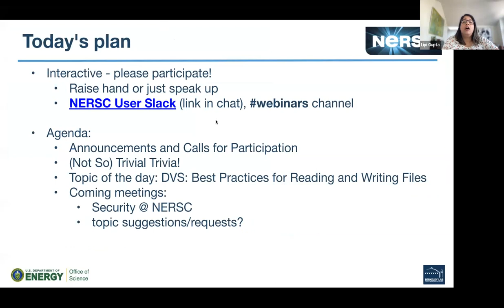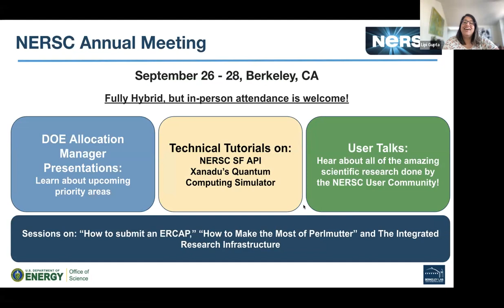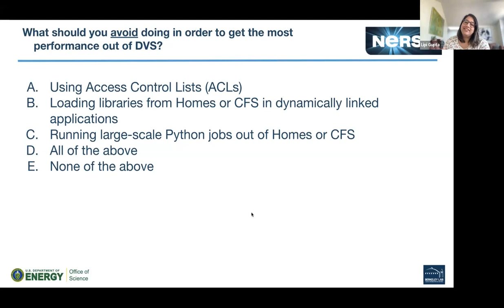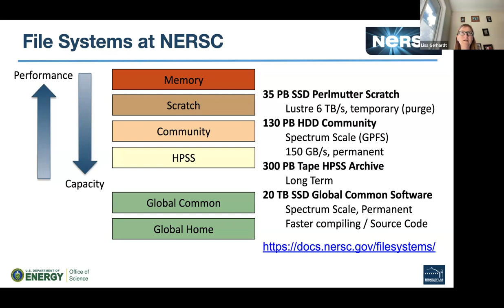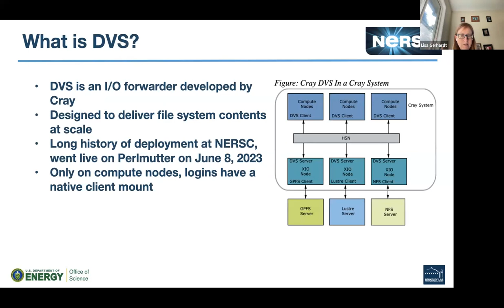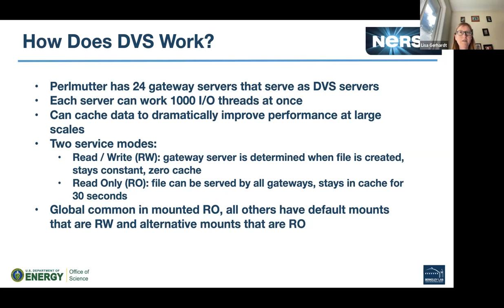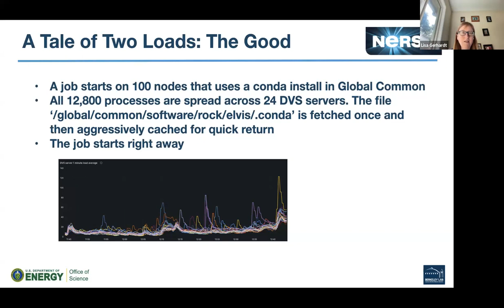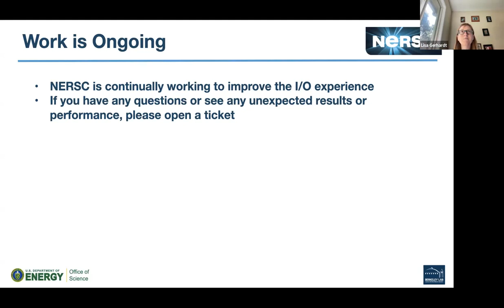DVS: Best Practices for Reading and Writing Files (NUG Monthly Meeting)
August 24, 2023: NUG Monthly Meeting
00:00 - Beginning of Meeting
11:27 - DVS: Best Practices for Reading and Writing Files
33:41 - Question/Answer